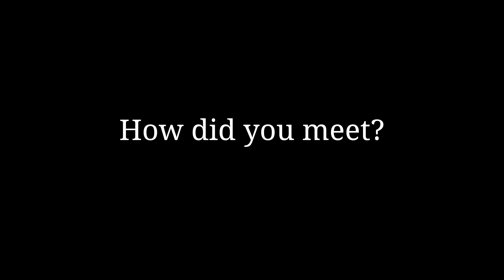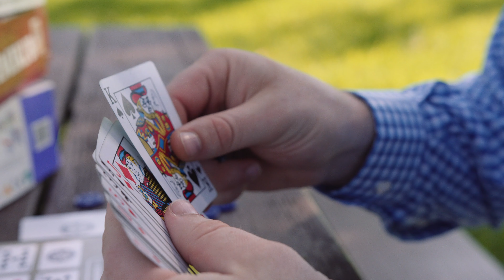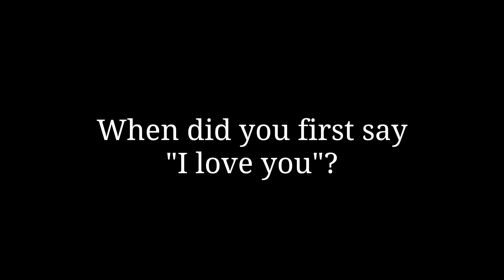Kristen and Brendan | Love Story Film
From a secret high school crush to a college romance, Kristen and Brendan’s future together fit together like the perfect puzzle piece. Their feelings from each other grew, from volleyball practice and college karaoke nights every Monday, to going to country concerts, to when Brendan finally popped the question on the Fourth of July: “Will you be my girlfriend?”

The feelings changed from “I like you,” to “I more than like you,” and finally to the heart-eyes emoji! (Which, Brendan slyly admitted, “that’s when it got serious!”)

They chose to show their Love Story Video during their rehearsal dinner, to both of their families, and all of their friends.

Congratulations, Brendan and Kristen!

Videographer: Stockham Media – San Diego Wedding Videography
Photographer: Stockham Media - San Diego Wedding Photography
Cinephoto: Stockham Media- San Diego Wedding Cinephotography